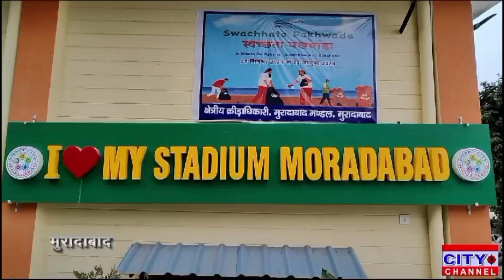मुरादाबाद के नेताजी सुभाष चंद्र बोस स्टेडियम में बॉक्सिंग प्रतियोगिता आयोजित खिलाड़ियों ने दिए संदेश